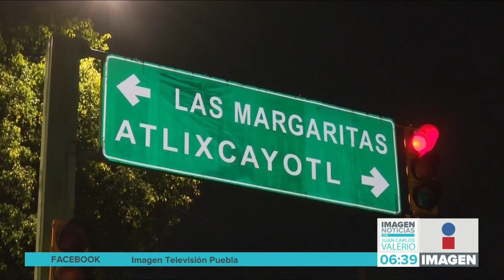Minuto a Minuto || Noticias con Juan Carlos Valerio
¿Qué ocurrió en Puebla mientras usted dormía? Aquí el reporte nocturno Minuto a Minuto.